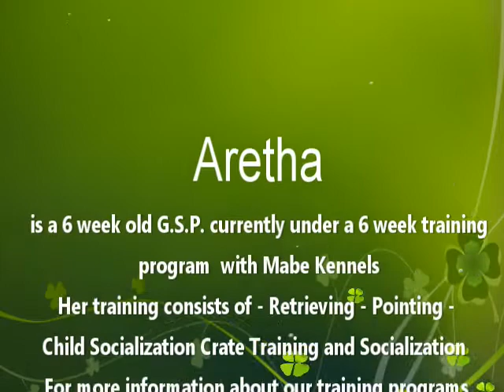German Shorthaired Pointers Aretha Child Socialization at 6 Weeks old